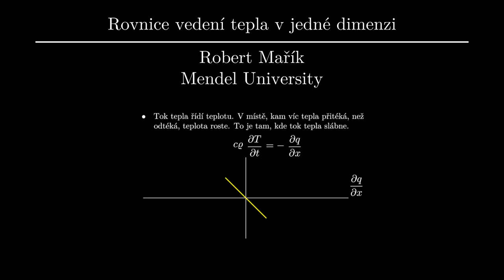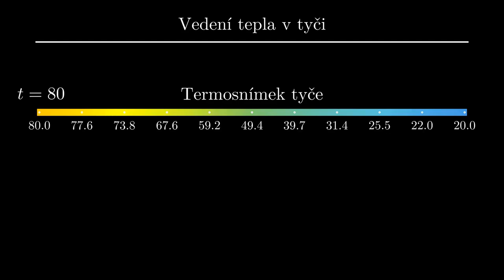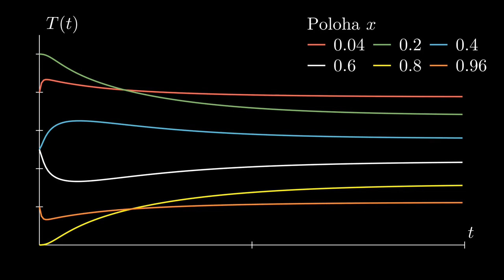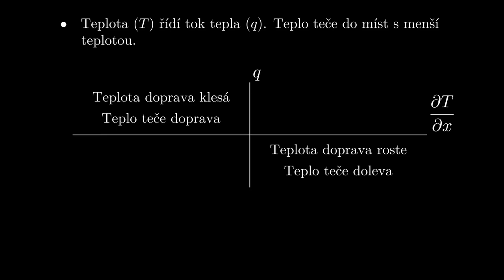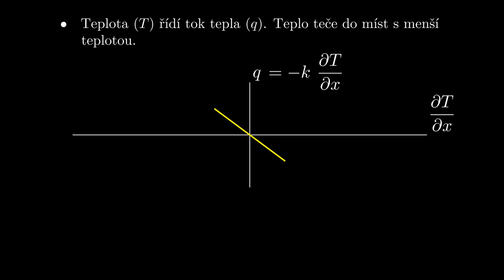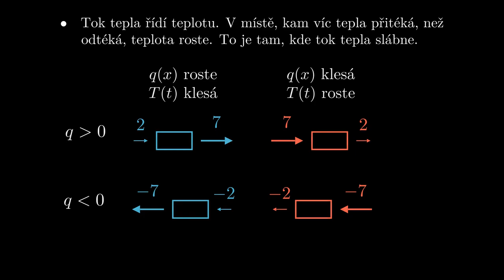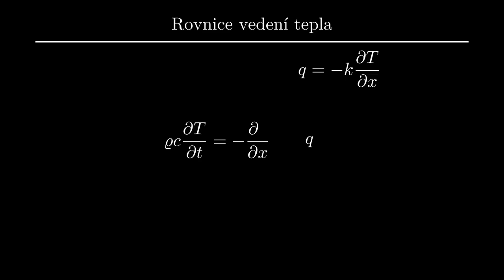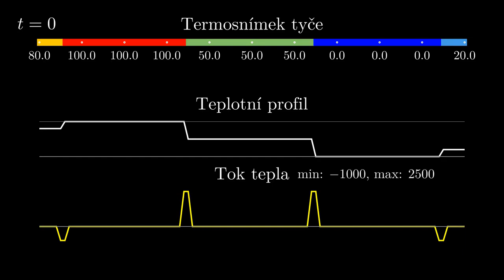Rovnice vedení tepla v jedné dimenzi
Ve videu je ukázáno, jak probíhá vedení tepla v jedné dimenzi (podél tyče, napříč stěnou apod.) a jak umíme principy řídící tento proces modelovat pomocí matematických vztahů.

Zdrojový kód v programu manim je na . Přepis textu je na konci tohoto zdojového kódu.